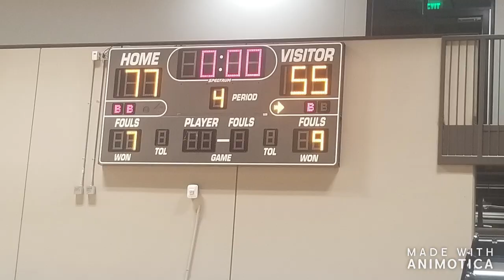Austin Mustangs vs Madison boys JV basketball team